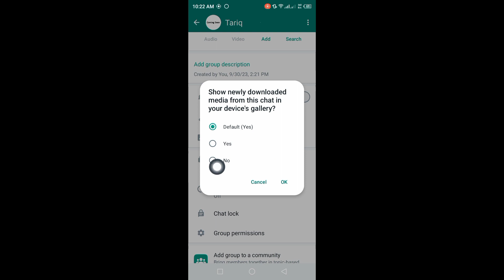How to Turn Off Whatsapp Group Media Visibility | Whatsapp New Update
how to turn off whatsapp group media visibility.

I hope this video help you turn off whatsapp group media visibility!